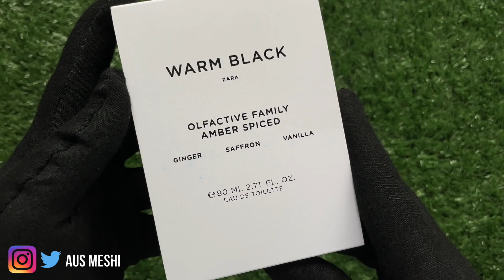Unboxing ZARA Warm Black (Dupe of Spicebomb)